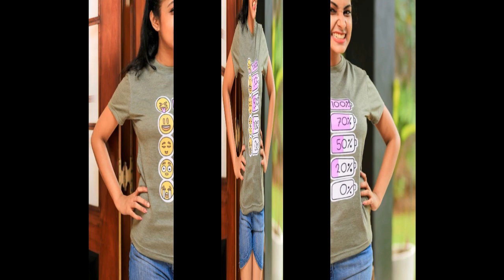Beauty of Geethma Bandara